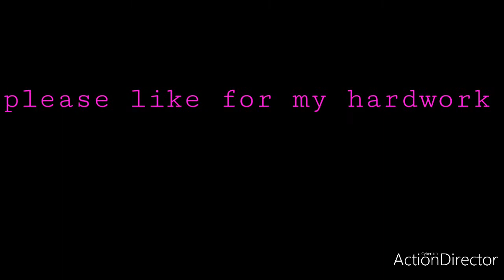how to make cactus farm || make green dye farm in minecraft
so please don't forget like

and comment for next

your quires~~

how to make cactus farm in minecraft

how to make green dye farm in minecraft

minecraft me cactus farm kese banaye

minecraft me green dye farm kese banaye

cactus farm

green dye farm